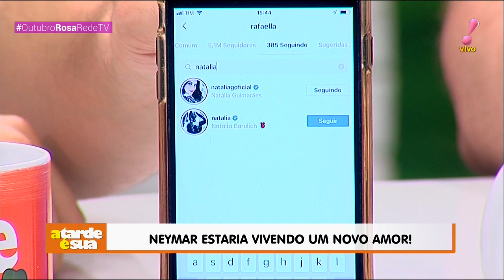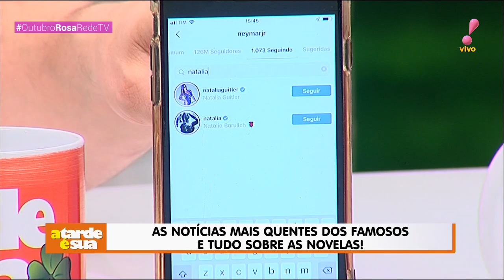Neymar está namorando ex de Maluma, diz site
Parece que Neymar está vivendo um novo amor. Segundo o jornal "O Dia", o jogador teria engatado um relacionamento sério com a modelo Natalía Barulích, que é ex do cantor Maluma.
Ainda conforme o site, Natalía está constantemente nos jogos de Neymar e usa até o camarote do craque no Paris Saint-Germain.